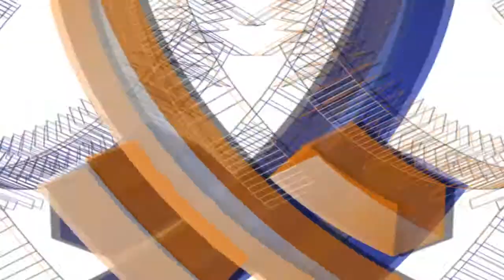Rush Hour 1.mp4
Traffic jam during rush hours in Xi'an, China